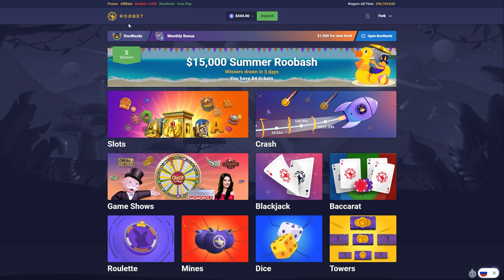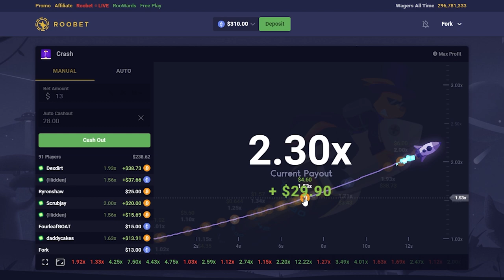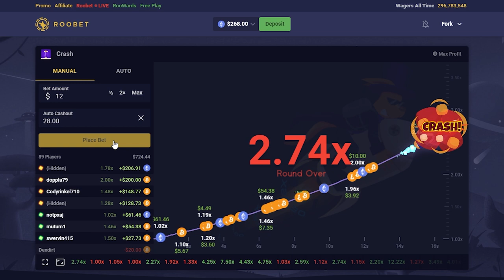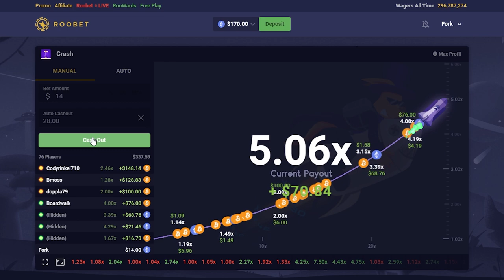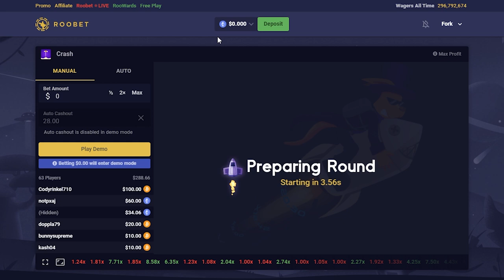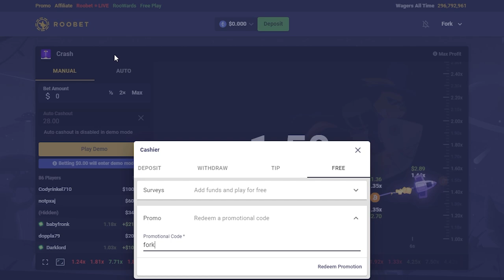YOU WON'T BELIEVE WHAT HAPPENED!! (CRASH!!)